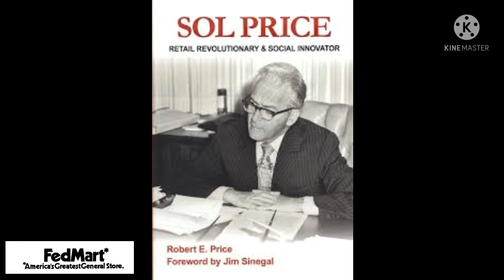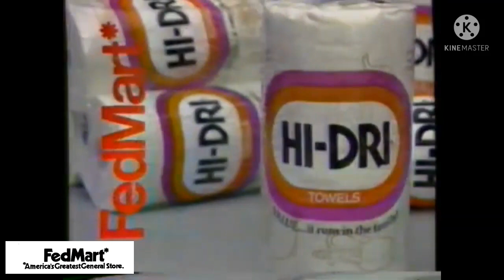Do You Remember Fedmart? A Store History.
FedMart was a chain of discount department stores started by Sol Price, who later founded Price Club. His first location in San Diego, California, was in a converted airport hangar. It was originally a discount department store open to government employees, who paid a membership fee of $2 per family. FedMart's first year was highly successful. Over the next 20 years Fedmart grew to include 45 stores in a chain that generated more than $300 million in annual sales. The business expanded to several states in the Southwest United States. Many stores were previous White Front or Two Guys locations. Price later sold two-thirds of the chain to Hugo Mann, a German retail chain, in 1975 and was forced out of his leadership position the following year. FedMart went out of business in 1982.
Here is a brief history about the company that began in 1954 and closed in 1982.